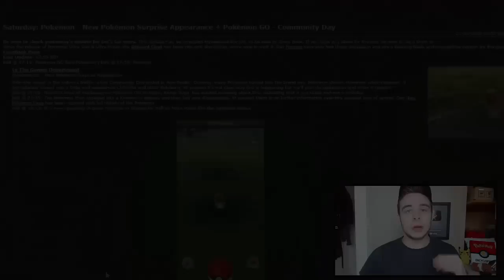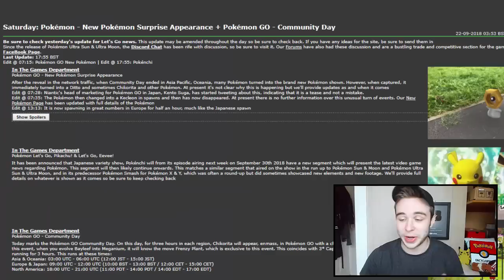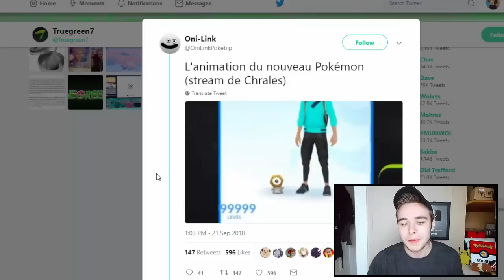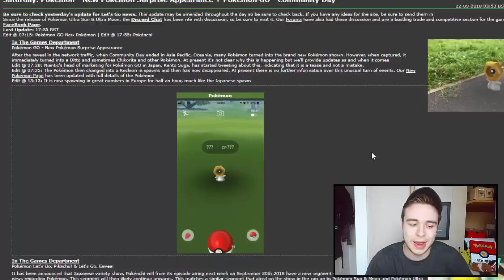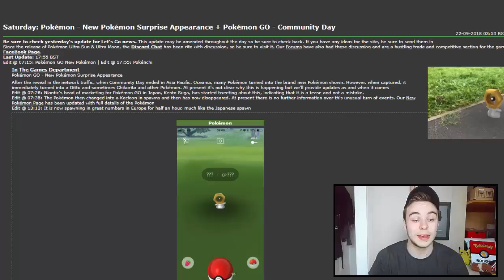NEW POKEMON SHOWCASED IN POKEMON GO! NEW GAMEPLAY OF LEAKED POKEMON!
The new leaked Pokemon was showcased after Pokemon Go's community day today! It was spawning and turning into Ditto after it had been caught! Let's take a look!

Pokemon Let's Go Pikachu & Pokemon Let's Go Eevee are the first new Pokemon games to make their way on to the Nintendo Switch! This will most likely be followed by the Pokemon Generation 8 games and then the Pokemon Diamond and Pokemon Pearl remakes shortly following after! On my channel you can expect daily Pokemon shiny hunting livestreams, Pokemon Let's Plays & Walkthroughs, Pokemon Top 5/10's & Pokemon Theories and much more Pokemon related content!

-Chance horan
-Winson Tjahjono
-DaHubbz
-Chris Maher
-Mark Wood
-Dave Smith
-Tom Borky
-Jonas Strand
-Mathias Poulsen
-Alex Renteria
-Geomium
-Giancarlo "Dr. Zeus" Lluberes
-Aideon
-LH
-Kiol798
-Paige Sprayberry
-LoverOfNine